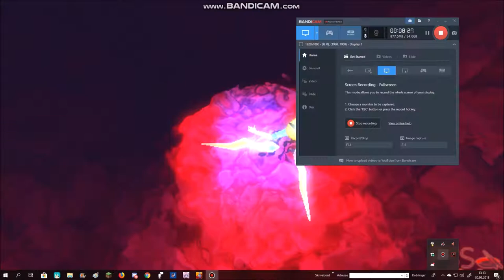Glass Wing Capstone Build #1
Holy darn a whole Hour Worth of Footage! How in the world did that happen? I tried to cut it down as much as possible.

And yeah i got stuck on the last part. Still am.

GW Capstone belongs to Sayuri